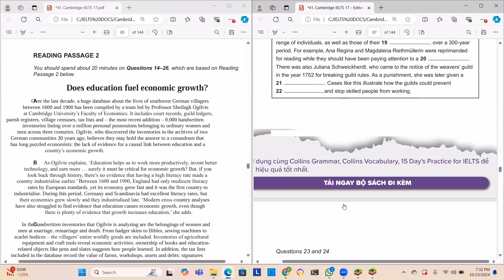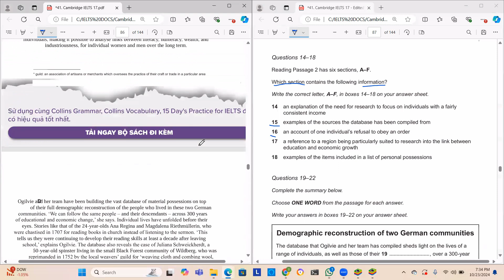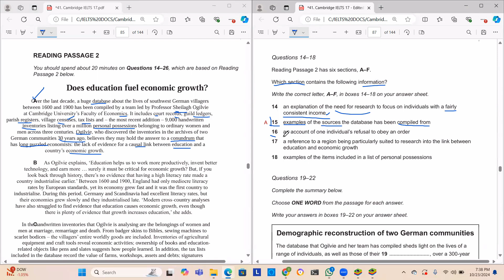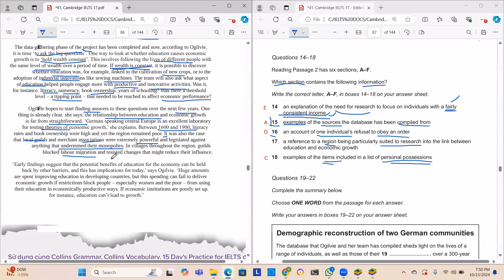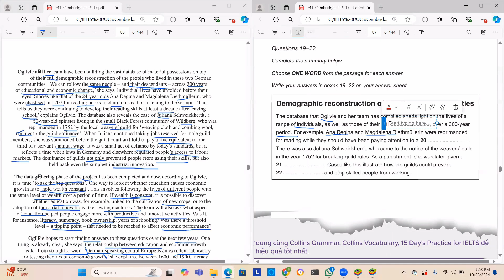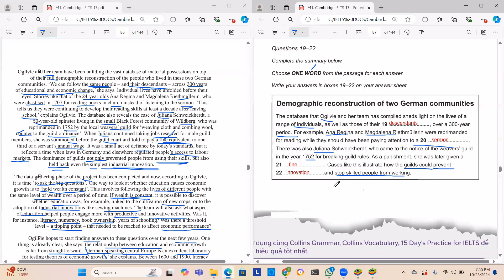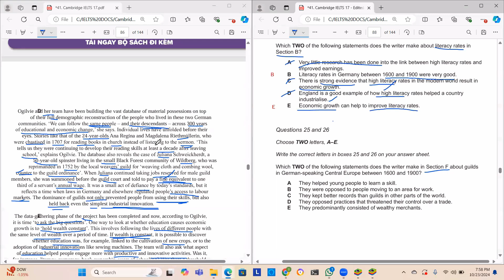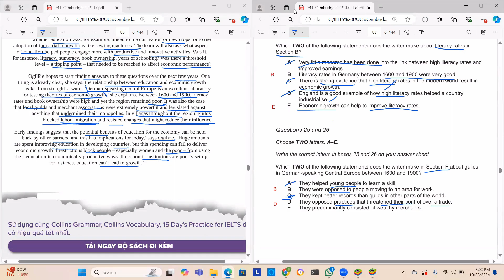IELTS Academic Reading answers with logical explanation I Does Education fuel Economic growth?